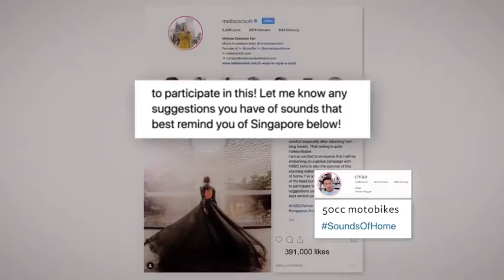Bhavnisha Parmar | HSBC Sounds of Home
HSBC Sounds of Home Online | New Project Initiative

Warm, calm, conversational and friendly tone... With a natural touch.

Clients include; Apple, Twitter, Expedia, Vitality, HSBC, Calm, The BBC and many more.

Represented by Soho Voices |